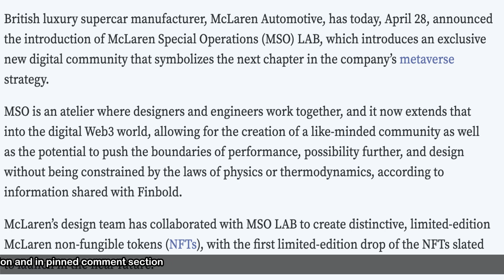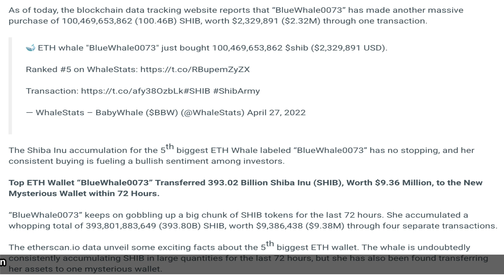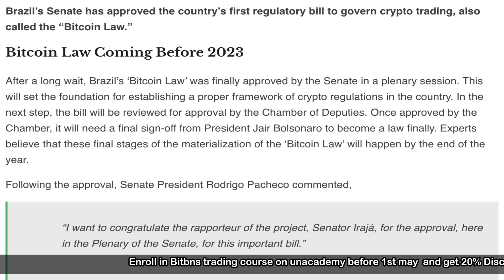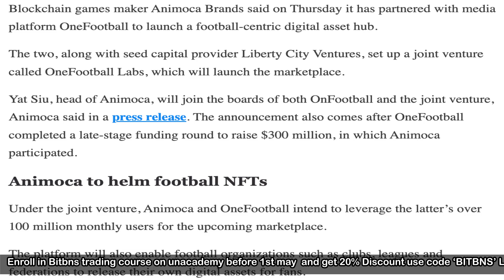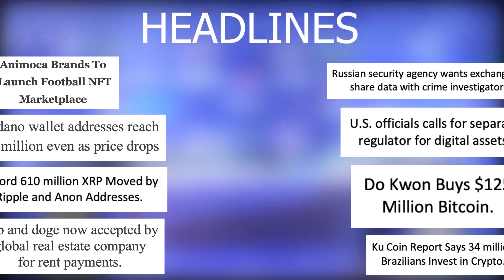29/04/22| Crypto news today | Shiba inu coin news today | Cryptocurrency | Bitcoin news today | BTC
29/04/2022| Cryptocurrency news today | Crypto news today | Bitcoin news today | Hindi | Cryptocurrency for beginners

-McLaren Automotive enters the metaverse space with the launch of Web3 platform.
-Welly to Join Shiba Inu Burning Bandwagon.
-Top Whale Buys Another 100.4B Shiba Inu, But Transfers To A Mysterious Wallet That Now Holds 6.25T Shib.
-Litecoin (LTC) Trading Volume Crashes More Than $590 Billion in Quarterly Low.
-Brazil’s Senate Approves “Bitcoin Law”.
-BITCOIN HASH RATE, MINING DIFFICULTY HIT NEW ALL-TIME HIGHS.
-Animoca Brands To Launch Football NFT Marketplace.
-Cardano wallet addresses reach 3.6 million even as price drops.
 -Record 610 Million XRP Moved by Ripple and Anon Addresses.
-shib and doge now accepted by global real estate company for rent payments.
-Russian security agency wants exchanges to share data with crime investigators.
-u.S. officials calls for separate regulator for digital assets.
-Do Kwon Buys $125 Million Bitcoin.
-KuCoin Report Says 34 Million Brazilians Invest In Crypto.